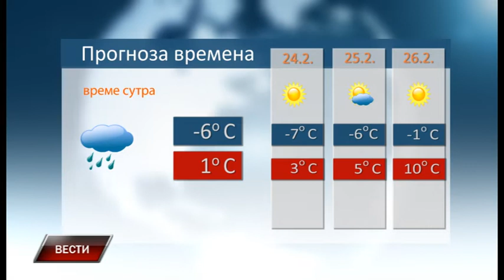Vesti 22 2 2019